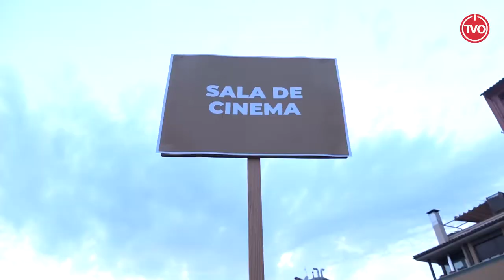18a edició Festival Nits de Cinema Oriental